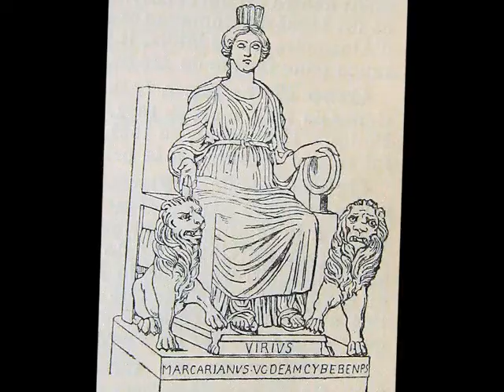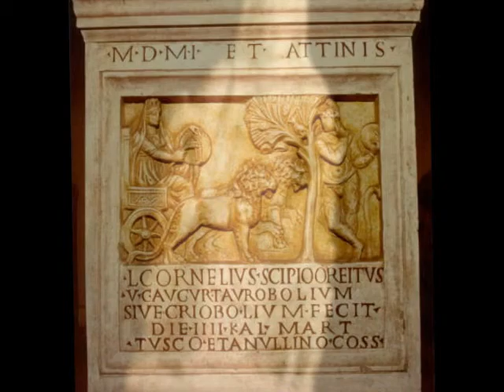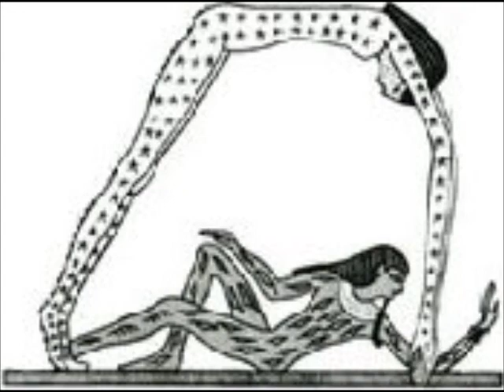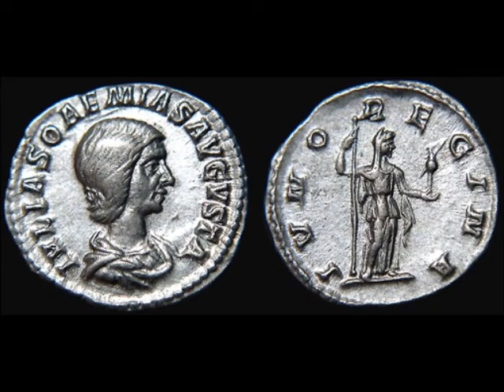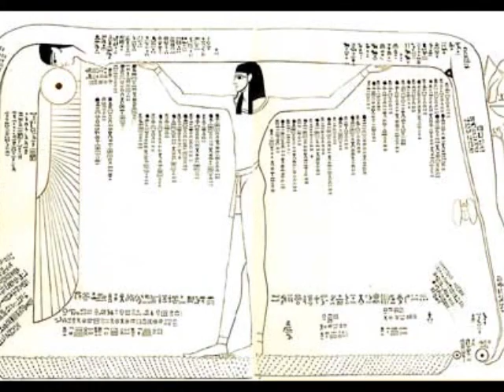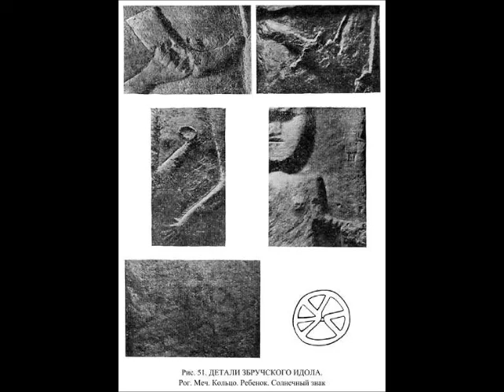Old deities at